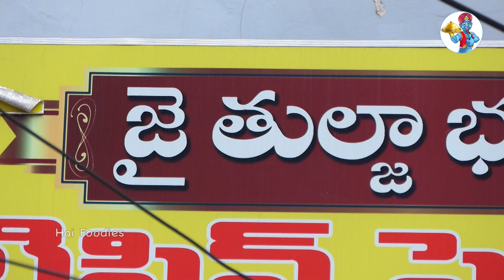How to make Perfect Mysore Masala Dosa | ماسالا دوسا | उमा डोसा | Hai Foodies